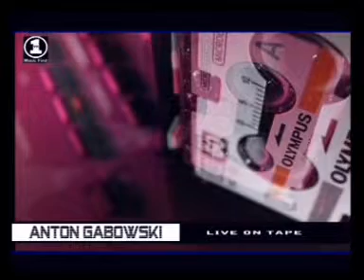Old Jungspunds -Studioreport- Tanzt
Old Jungspunds Studioreport zeigt die Produzenten und Mitglieder der Band im Jahre 2006
als ihr Video zur Single Tanzt enstand.
Enrique Eckardo,Kalle Seidel(Robin Schetler),Sebastiano Pigorski und Hardi Hardiis
. EIN UNVERGESSLICHES VIDEO VON DEN MACHERN DES ERFOLGES.